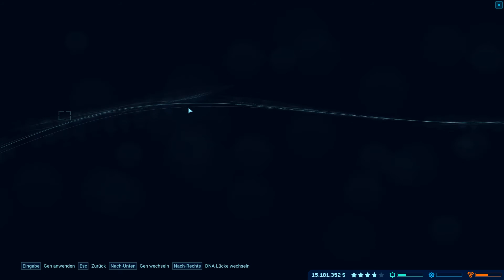Neue Bewohner für die große Anlage - Jurassic World Evolution | 19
Willkommen in Jurassic World! Nach mehrern Katastrophen haben wir natürlich immer noch nichts gelernt und eröffnen kurzerhand den nächsten Dinopark! Als Direktor dieses exquisiten Zoos müssen wir unsere Dinos bei Laune halten und uns mit Besucherwünschen und Naturkatastrophen herumschlagen. Viel Spaß beim Ansehen! :D

Jurassic World Evolution ist ein Park-Simulations-Spiel von Frontier Developments, dass am 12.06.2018 für PC, Xbox One und PS4 erschien und auf dem Jurassic Park/World-Franchise basiert.